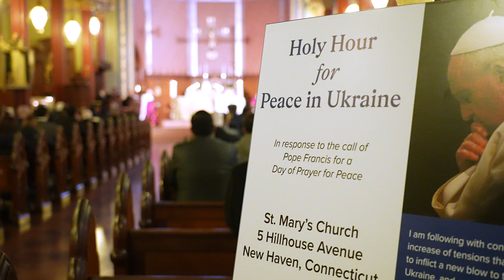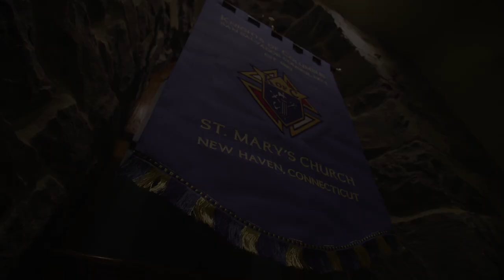Knights Pray for Peace in Ukraine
In response to Pope Francis’ call for a Day of Prayer for Peace in Ukraine, the Knights of Columbus held a Holy Hour at St. Mary’s Parish in New Haven, Conn. — the birthplace of the Order — on Jan. 26. The Holy Hour included eucharistic adoration and praying of the rosary, the Divine Mercy Chaplet and the Prayer of St. Francis, in addition to Ukrainian hymns and prayers and remarks from Bishop Paul Chomnycky of the Ukrainian Catholic Eparchy of Stamford.